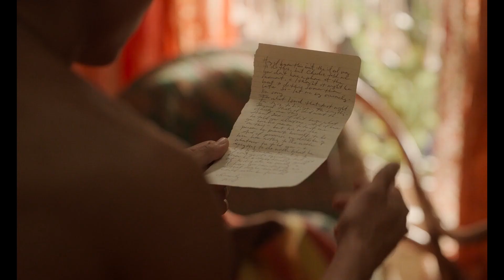fire island (2022) // take a chance on me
everyone watch this movie NOW